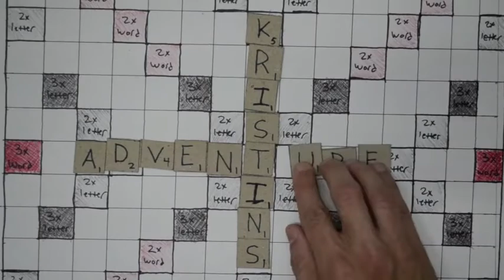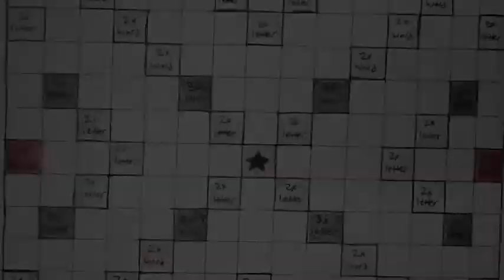kristin in korea